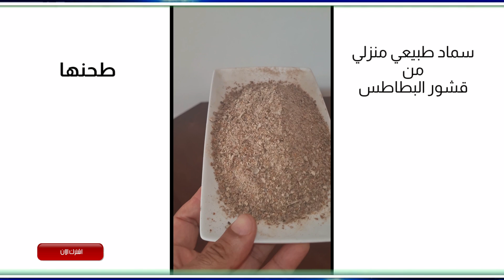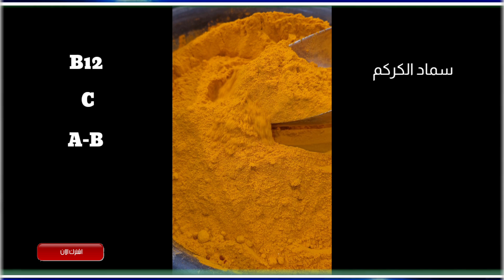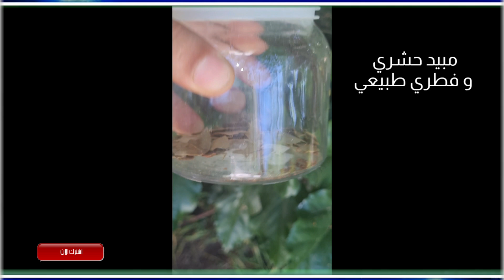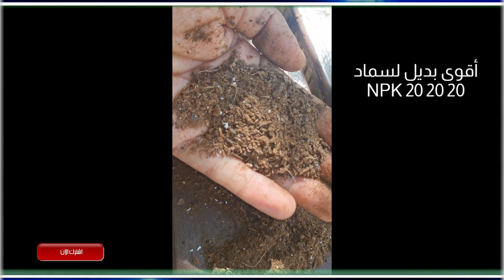قشر البطاطا و الموز و بقايا القهوة و الكركم و الرماد سماد طبيعي للنباتات يقويها و يطرد الحشرات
قشر البطاطا و الموز و بقايا القهوة و الكركم و الرماد غذاء طبيعي للنباتات يقويها و يطرد الجشرات

في حال كنت ترغب في تقديم دعم مادي للقناة لتغطية تكاليف معدات التصوير والمونتاج والادوات التي تدخل في صناعة الفيديوهات ومساعدتي في الاستمرار اضغط على الرابط بالاسفل وانتسب للقناة،وايضاً هناك ميزات خاصة للمنتسبين يمكنك التعرف عليها من خلال الرابط بالاسفل (ولا تنسى ان تنويها صدقة لدعم نشر العلم النافع) مشكوراً